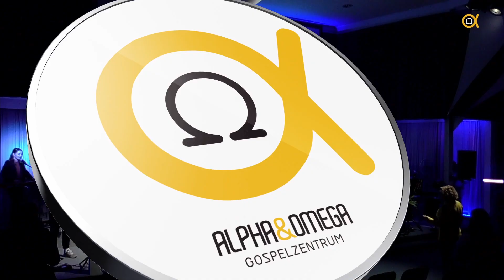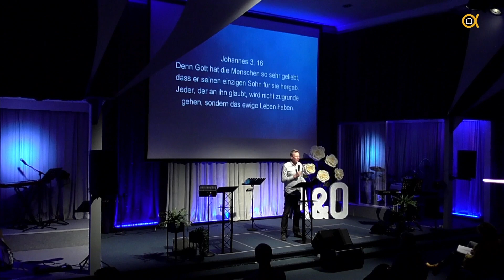Konferenz 3G. 1. Session// Конференция 3Г. 1 сессия